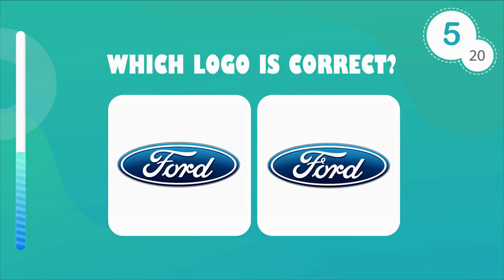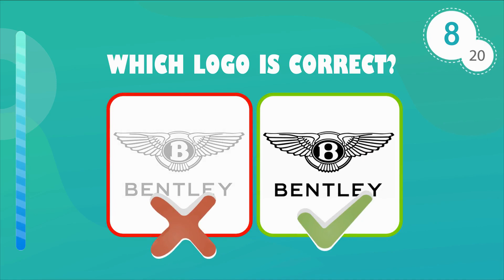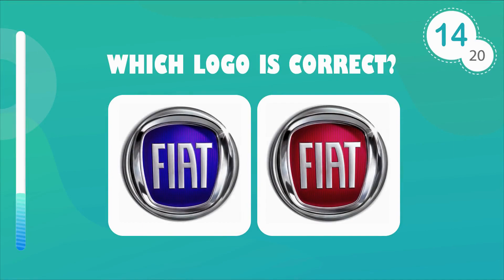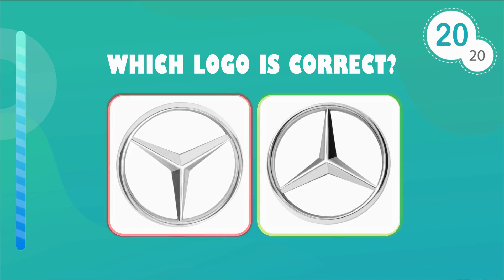Guess The Correct Car Logo Quiz | Logo Trivia Quiz | Cars Quiz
Hi Everyone😀
Welcome to another Logo Quiz Video😃.
Are you a car lover? If you are then you're gonna enjoy this quiz.
Try to guess which car company logo is correct before the time is up!

We hope you enjoy this car logo quiz and If you do, let us know with a THUMB'S UP and make sure to tell us in the comments about your score out of 20.

Thanks💜